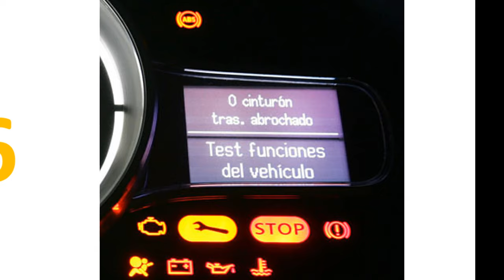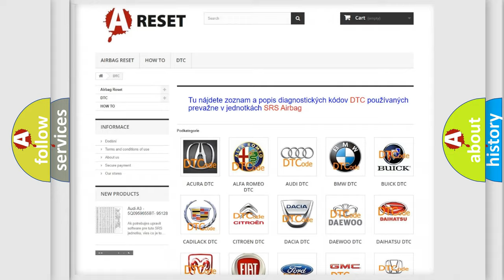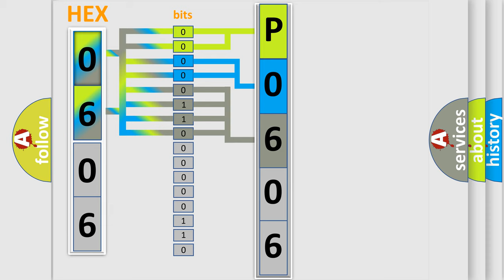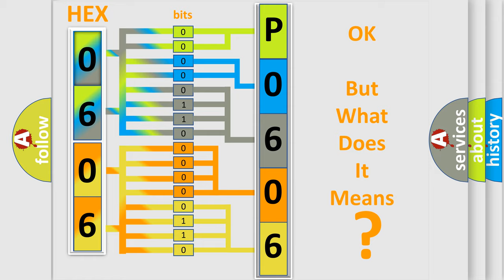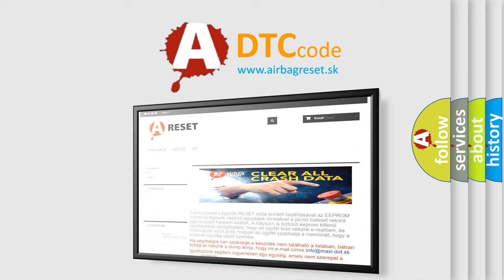DTC Saturn P0606-31 Short Explanation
Contents:
0:21 Basic DTC analysis according to OBD2 protocol standard.
1:48 Insight into programming
2:58 A diagnostically understandable description of the Diagnostic Trouble Code
3:05 Basic error definition

Make:
Saturn
Code:
P0606 31
Definition:
Wheel Speed Signal Left Front Rationality
Description:
Cause:
Failure Type:
No Signal